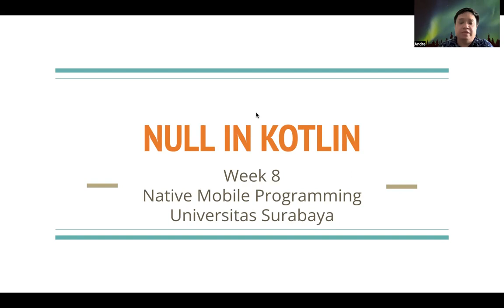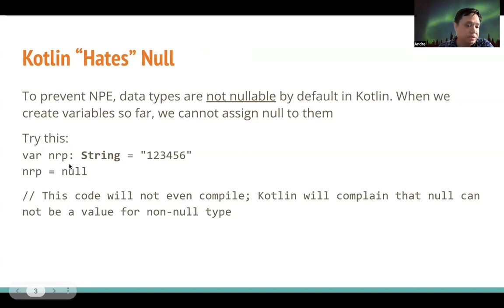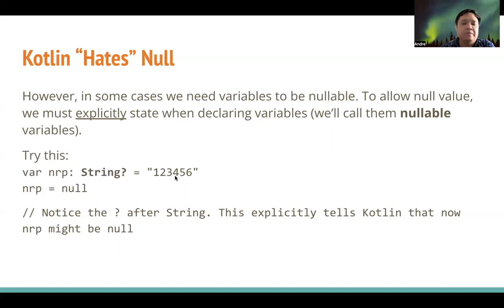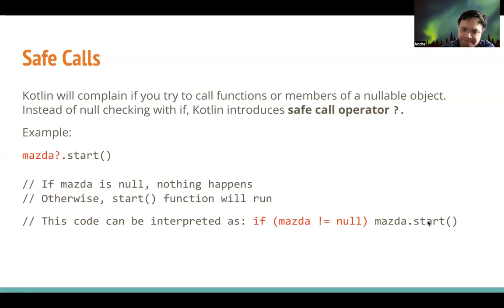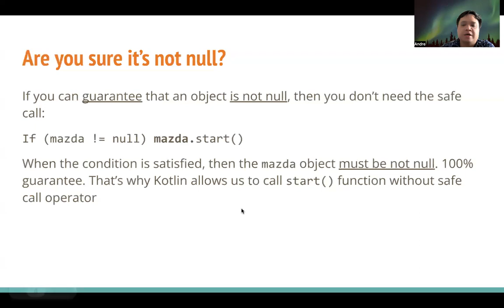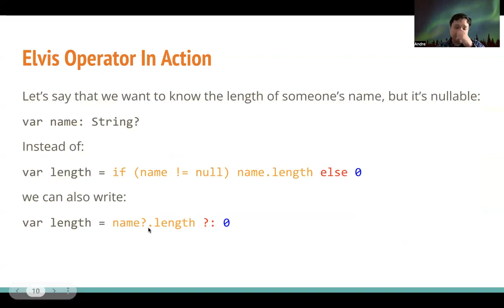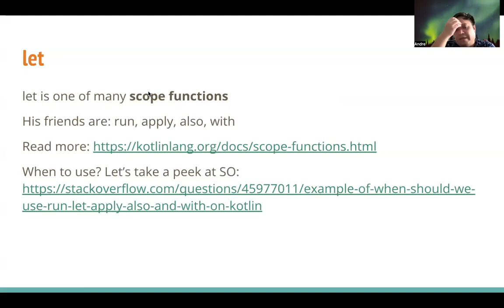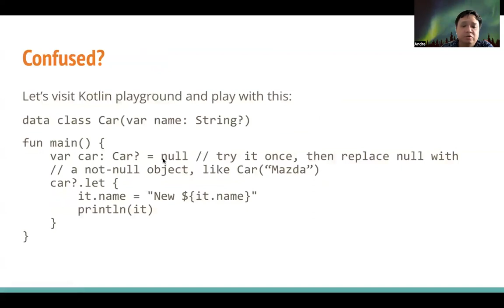Null in Kotlin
Materi Native Mobile Programming
Teknik Informatika
Universitas Surabaya